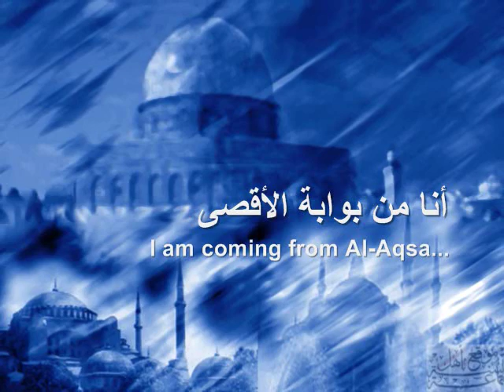Masjid Al-Aqsa - beautiful nasheed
The exact same nasheed was sang by someone else as well, that link is on the bottom...

Artist: أسامه السلمان (Osama Al-Salman)
Song: أنا من بوابة الأقصى (I am coming from Al-Aqsa)